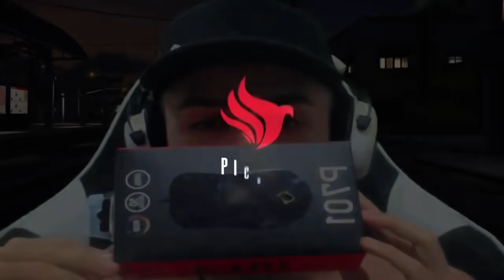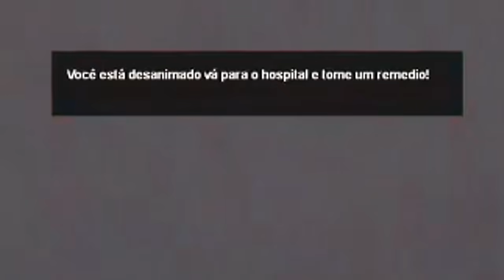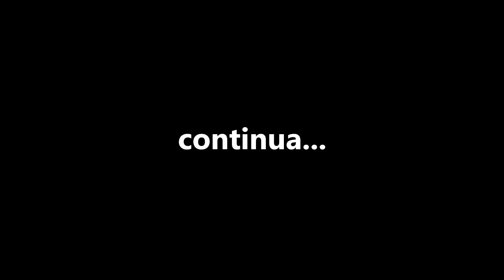GTA MTA RP - SEQUESTRAMOS A MUIE DO CORNO ATEU E LEVAMOS PRO MOTEL | Five M de Pobre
Servidor: Brasil Gaming Online